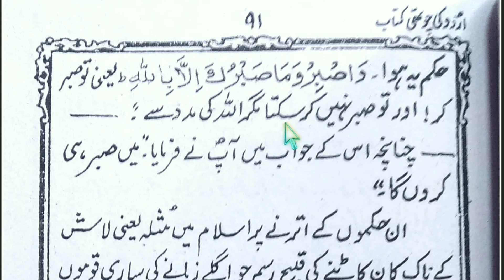#70- Urdu ki chauthi kitab lesson-18 Ghazwa e Uhud / Urdu ki chauthi @Learn Quran Kids.💯✔️